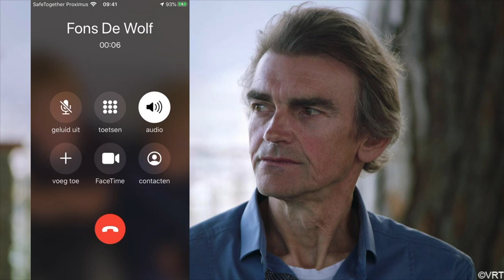#116 Het verhaal van Fons De Wolf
Deze keer probeer ik meer te weten te komen over een vreemd verhaal over Fons De Wolf. Een van de meest onderschatte renners van zijn generatie.

Ik ben Gene Vangampelaere en vlog sinds 4 maart 2018.

Ik vlog over mezelf en wat ik meemaak gedurende de week. Je kan elke week een nieuwe aflevering verwachten, meestal op zondag.

Ik gebruik een iPhone en een GoPro om te vloggen.

Via de post:
Gaston Vallaeysstraat 14
8800 Roeselare